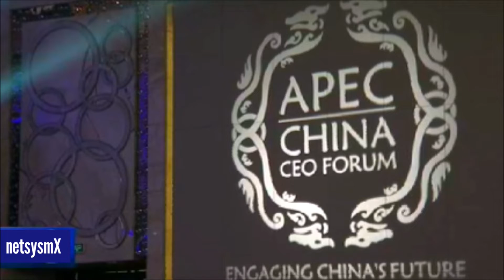Huawei participa en el 'Foro hacia una Nueva Era tecnológica e Industrial Asia-Pacífico'→ netsysmX